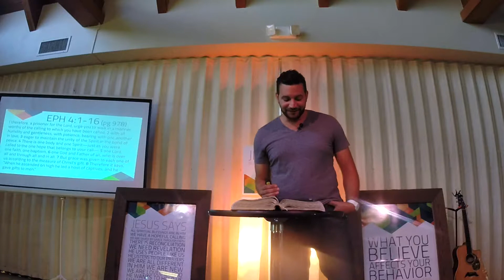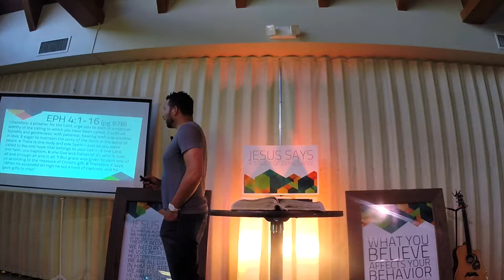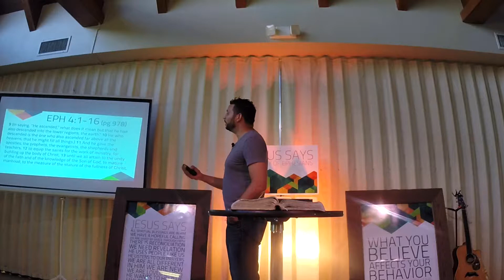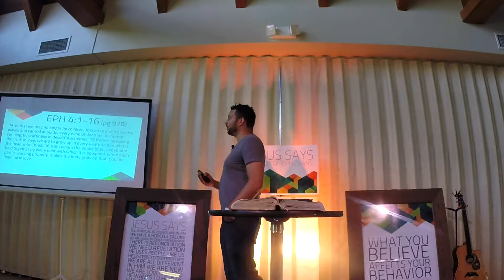JESUS SAYS: Walk Worthy Of Your Calling (pt1)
Our mission is to pursue and proclaim Jesus. For more information about Redemption Church go